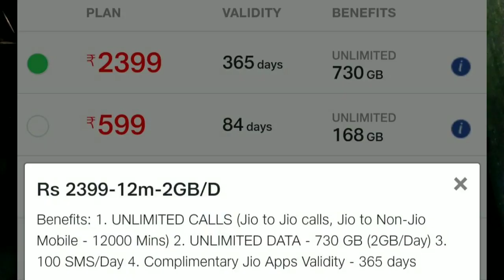google pay merchant offer, 102 cashback, iMudra recharge loot offer, paytm merchant new offer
New Mahaloot Offer ki bareme.

Amazon offer

Refer code - D32EA

MY GEARS -

My mobile

My mic -

My trypod

MY DSLR

MY LIGHTS -